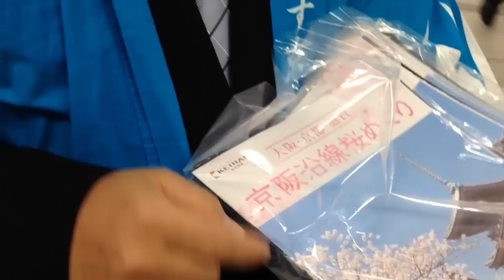Geisha"s head looks like batman at the back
Some railway staff were promoting kyoto